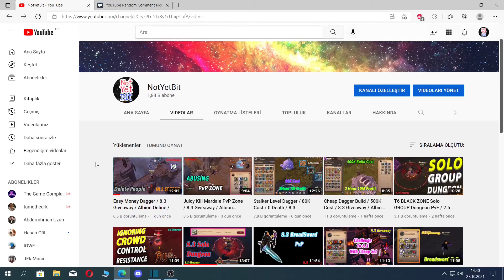Tired Of Healers?? Try This / Tombhammer -- Black Hands 2v2 Hellgate / 8.3 Giveaway / Albion Online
0:00 Builds
0:30 PvP
13:01 Giveaway Winner
13:20 8.3 Giveaway
13:24 Outro